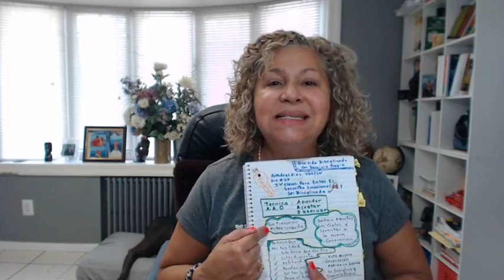Reto45Dias VDSPLN Dia 27 3 Claves Para Evitar El Secuestro Emocional Y Ser Disciplinado